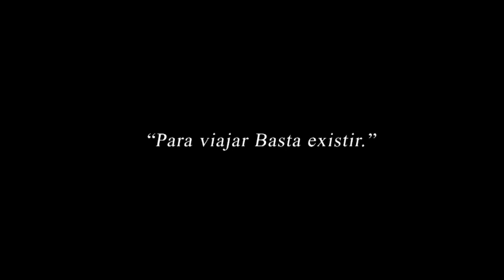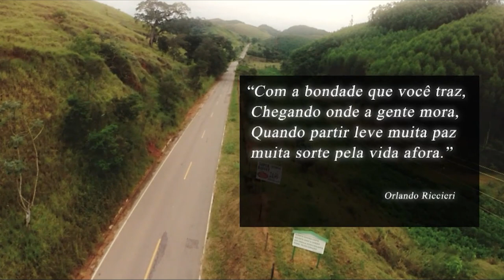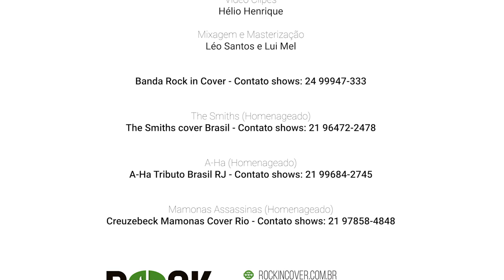Roque no Apê apresenta Rock in Cover: Dia 3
Governo Federal, Governo do Estado do Rio de Janeiro, Secretaria de Estado de Cultura e Economia Criativa do Rio de Janeiro, através da Lei Aldir Blanc apresentam:
Rock in Cover On Line
Terceira noite de Rock in Cover On Line e a gente segue com muita música.
Não sei se somos só nós, mas a vontade de reencontrar vocês é muito grande e não vemos a hora de chegar setembro. Nosso reencontro acontecerá nos dias 03, 04, 10 e 11, em Ipiabas.
Nesta sexta-feira (19), no palco do RIC On Line e na tela da sua casa teremos:
🔹 Banda Rock in Cover passeando pelos sucessos do rock;
🔹 The Smiths por The Smiths Cover Brasil;
🔹 a-ha pela banda a-há Tributo Brasil;
🔹 e fecha do a noite, a Vanda Creuzebec Mamonas Cover Rio em um super tributo aos Mamonas Assassinas

O Roque no Apê é um projeto voltado à divulgação de artistas novos e consagrados e também a ajuda de entidades filantrópicas.
Se quiser ajudar a manter o nosso projeto pedimos que faça sua colaboração utilizando a conta abaixo:
Banco Itaú
Ag. 7040
CC. 30364-1
Neube Guerrieri Brigagão Neto